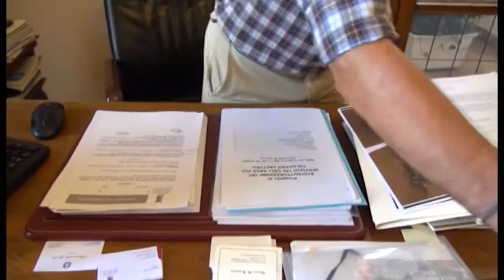Provincia: 6 consiglieri al centrosinistra, cinque al centrodestra ed uno ai civici